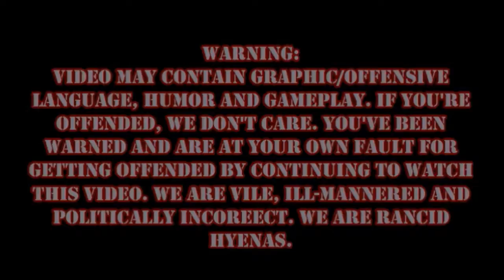Dark Souls Episode 18: Coffin Nap!!!